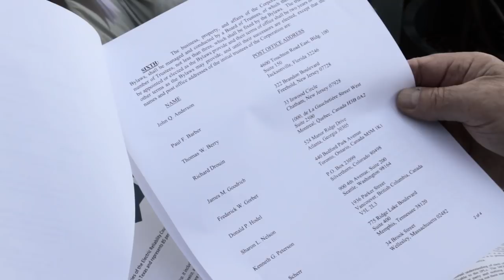Rafe Mair and Economist Erik Andersen, Pt. 1: The 'Enronization' of BC Hydro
Part 1 of Rafe Mair's July 2012 interview with economist Andersen, delving deep into BC's troubled energy situation, including BC Hydro's broken forecasting model, rip-off private power projects, and massive debt and Enron-style accounting practices at our public utility - all driven by the shadowy private American corporation to which we've unwittingly handed over our energy sovereignty.

According to Andersen, "When it comes to saying, 'Oh, this is just a matter of bad policy or this is just a matter of being mistaken or even stupid,' I don't accept that. Because there is just too much information available out in the public we all have access to that makes what is going on way too questionable." Rather, he suggests we may be witnessing "a take-over of the North American energy package. Electricity, gas, oil - the whole enchilada in one bag, by a few people...There's not enough energy or passion about this abuse of the public trust."

Throughout the interview, Andersen references and recommends a recent report, by John Calvert and Marc Lee, titled, "Clean Electricity, Conservation and Climate Justice in BC", which can be seen